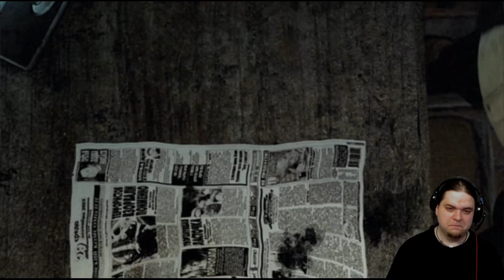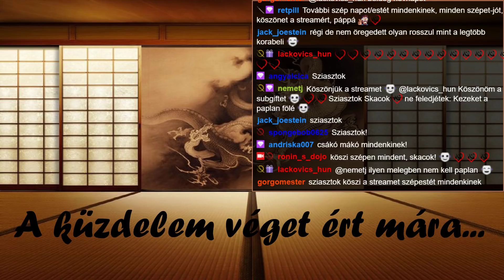S.T.A.L.K.E.R. Shadow of Chernobyl 1.rész: "Vajon még mindig olyan jó, mint régen...?"